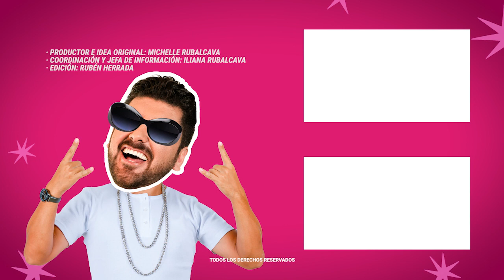Alfredo Adame ahora ofrece clases de DJ gratis para jóvenes | MICHISMESITO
AlfredoAdame ahora ofrece clases de DJ gratis para jóvenes